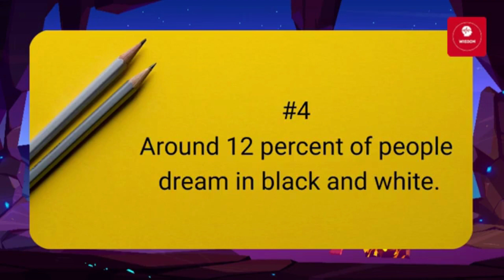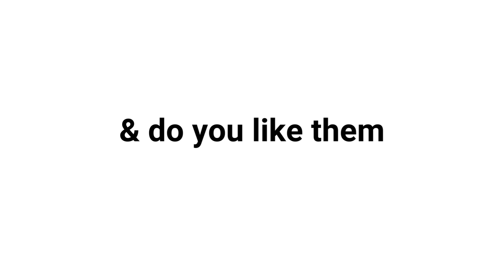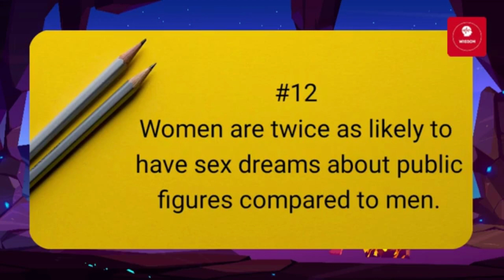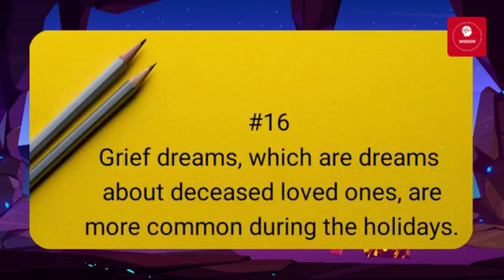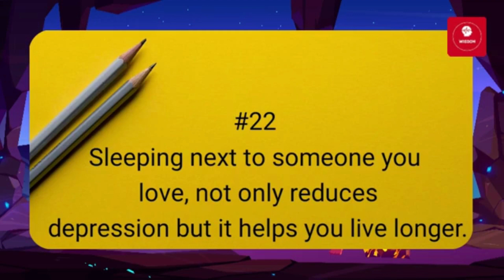Enchanting Psychology facts | wisdom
I- I love you :')

Psychology is for everyone ,because you need to know about yourself and then about others.

Some of the things that we deal here are:-
social anxiety,morning routine,the laws of karma that will change your life,health and wellness,neuro linguistic programming,the psychology of money,cognitive science,intentional living,psychology quotes,prosper facts,interpersonal skills,typology,introverted intuition,psychoanalysis,avoidant personality disorder,mental health awareness.

kinds of psychology that we use are clinical psychology,educational psychology,social psychology.

these videos are good for your brainy dose to get to your bright side.

Always remember the wu wei wisdom that good things come to those who wait.